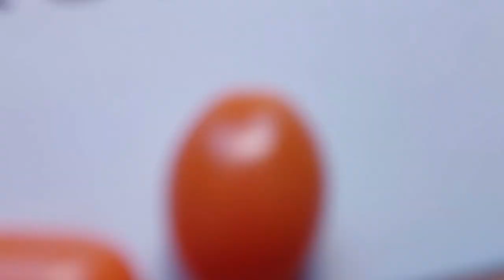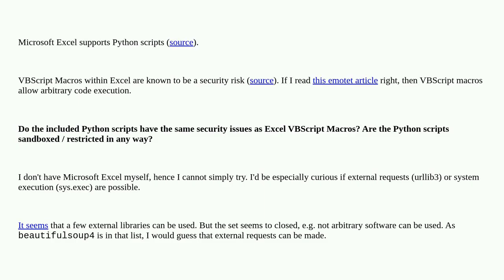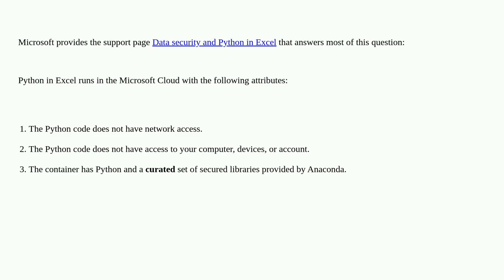Security: Does Python in Excel have the same Security issues as VBS in Excel?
Does Python in Excel have the same Security issues as VBS in Excel?

A special thanks goes out to the community

  malware macro excel python